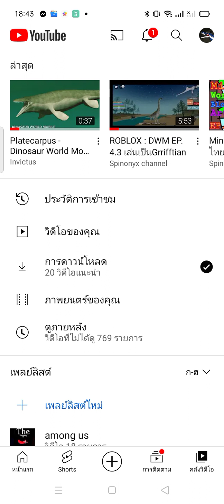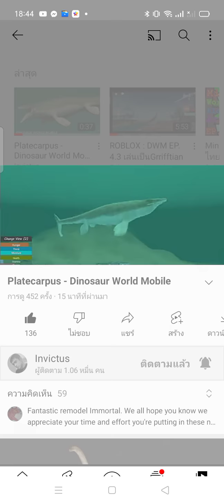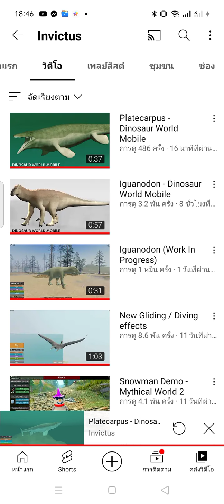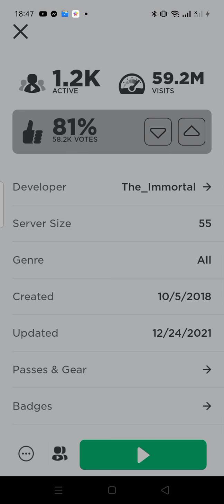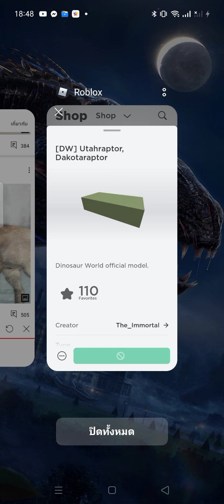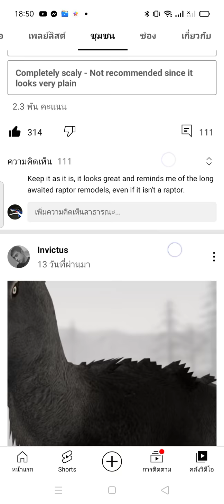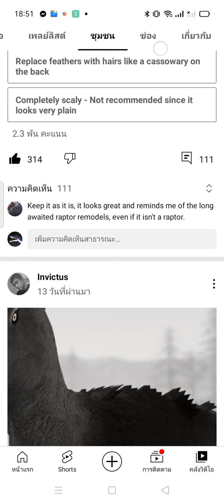ROBLOX: EP.4.4สัตว์เลื้อยคลานใต้น้ำตัวใหม่+ไดโนเสาร์2ตัวใหม่ และ ตัวนีโมเดล1ตัว?